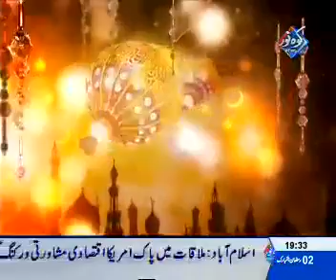Sara Raza Khan Amzaing New Ramadan Naat 2016 At Kohenoor Tv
Sara Raza Khan Amzaing New Ramadan Naat 2016 At Kohenoor Tv  Beautiful voice Amzaing Naat sara Raza khan